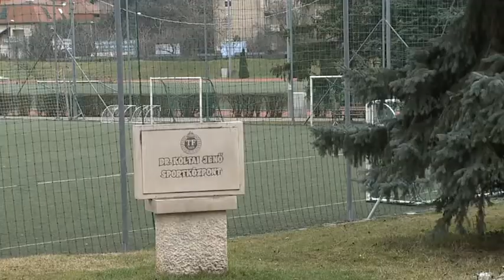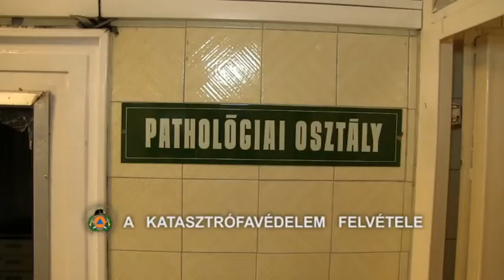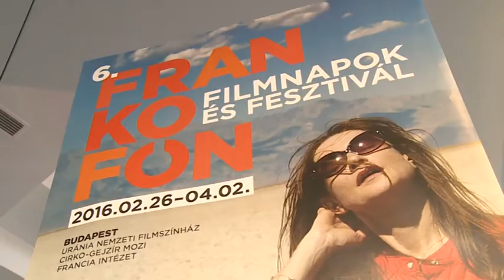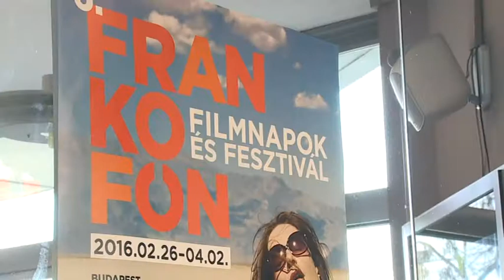Budai Híradó - 2016. február 23.